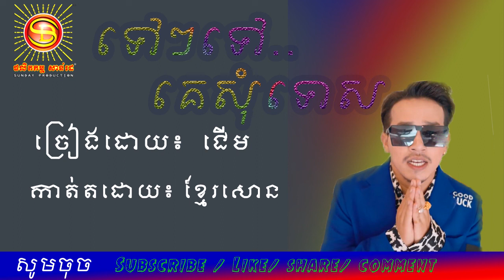ទៅៗ ទៅ​គេសុំទោស(ជើម ២០១៩) -Tov Tov Ke som Tos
Tov Tov Ke som Tos - ទៅៗ ទៅ​គេសុំទោស(ជើម ២០១៩)
ធានាថាពិរោះណាស់